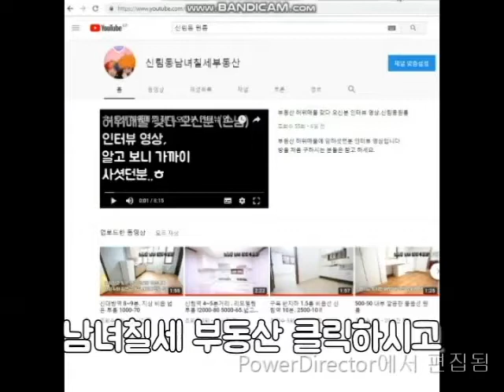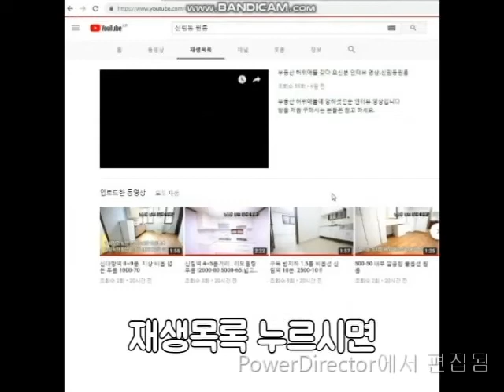구디역원룸 700M 거리 A급 반지층 500-36 깔끔+넓이 좋음